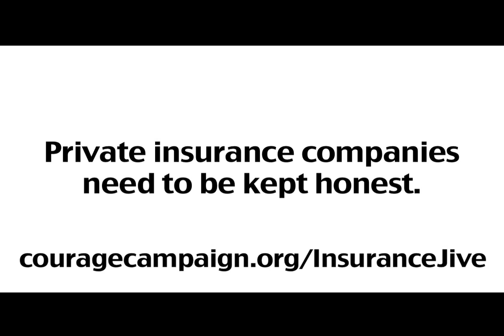Insurance Jive: The Real "Death Panels" (by Courage Campaign)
Based on the true story of Patsy Bates, "Insurance Jive" shows why it is the insurance companies that actually operate "death panels" -- and demonstrates why we must stand strong in support of a public health insurance option.

Help continue building support for the public option by spreading the word about this video to your friends and family: